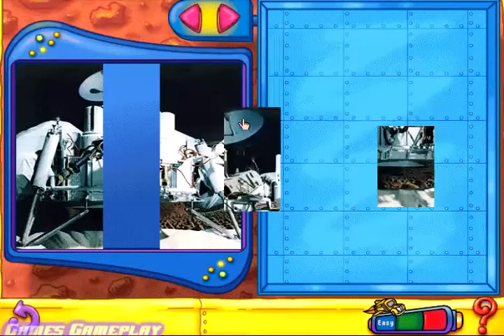The Magic School Bus Lands on Mars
Learn about Mars in The Magical School Bus PC game